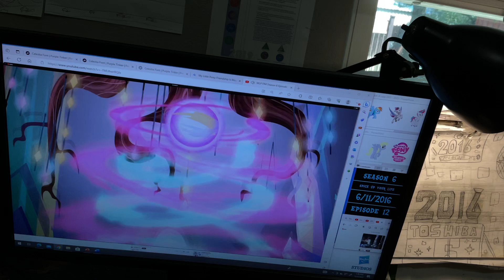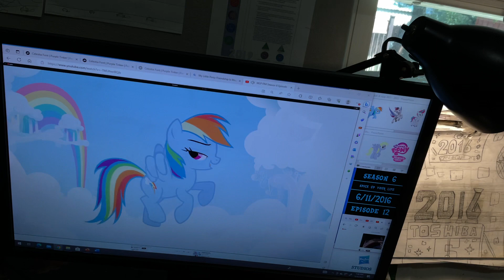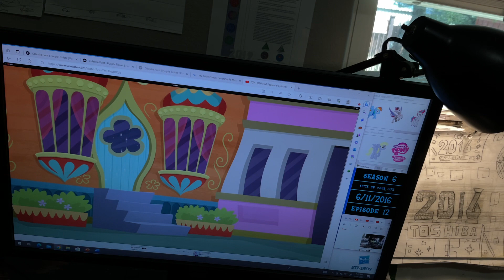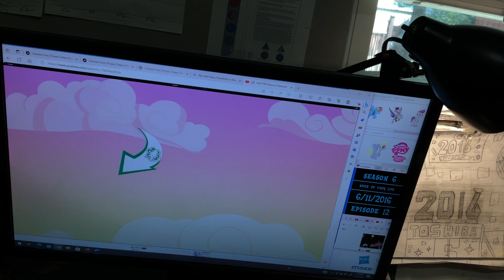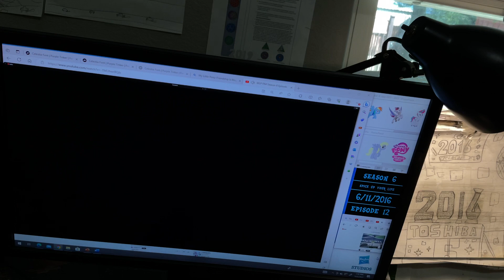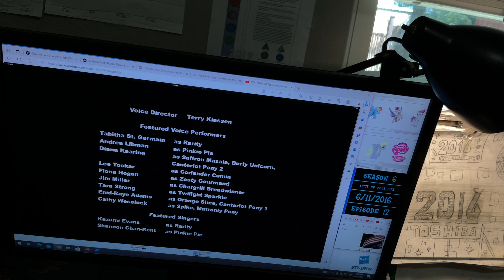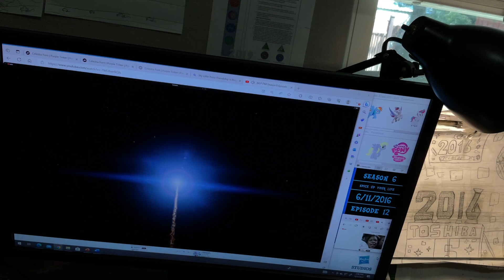My Little Pony Friendship Is Magic ( 2016 ) Season 6 - 12 Spice Up Your Life